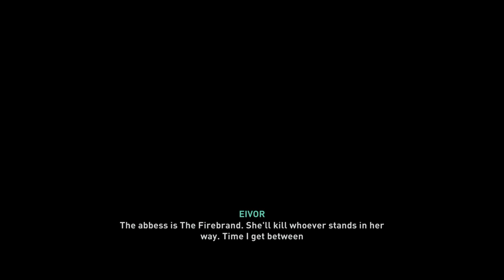Assassin's Creed® Valhalla - (Ps4) Part 82